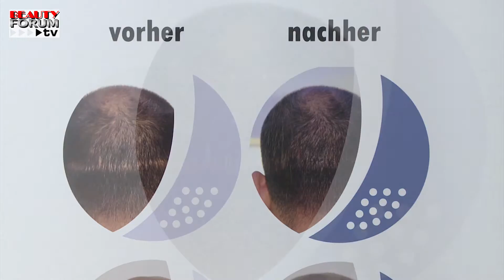Gaube Kosmetik auf der BEAUTY FORUM MÜNCHEN 2015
MS Gaube Kosmetik zeigte auf der 30. BEAUTY FORUM München sein Rezept gegen Glatze und kahle Stellen am Kopf: den Scalp Otic Hair.